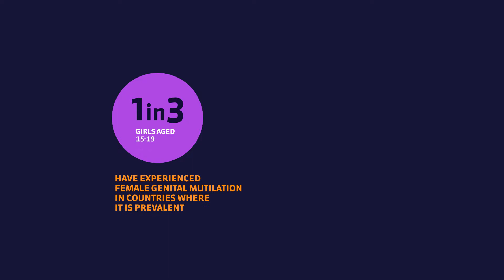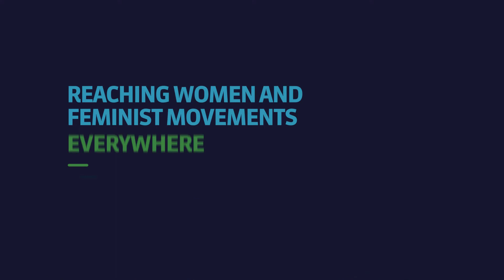New brand Urgent Action Funds - UAFs 2020